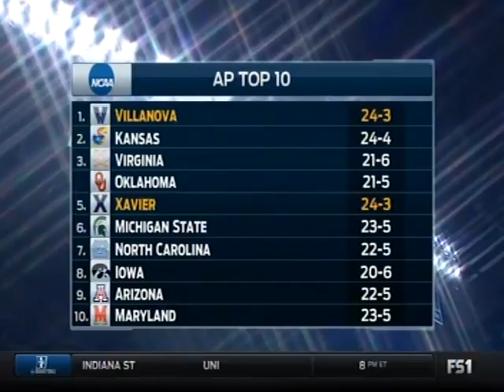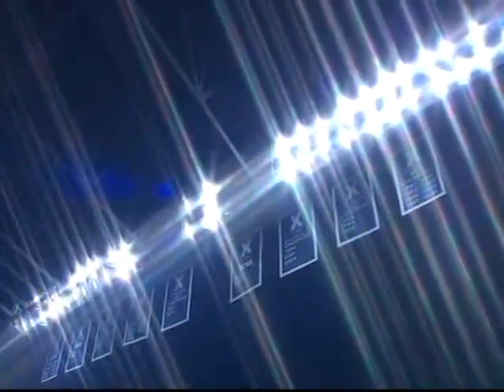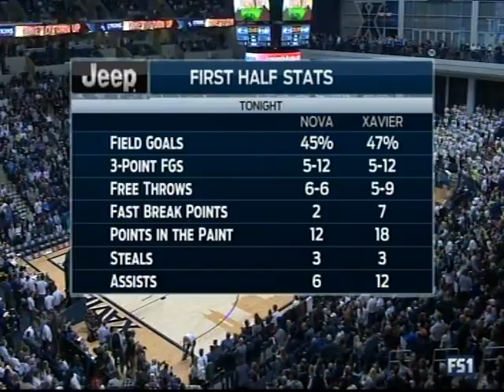#5 Xavier vs #1 Villanova: NCAA Men's Full Basketball Game 2/24/16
No. 5 Xavier finally beats top-ranked Villanova. J.P. Macura got the Musketeers rolling with 19 points off the bench, and freshman point guard Edmond Sumner had 19 points.